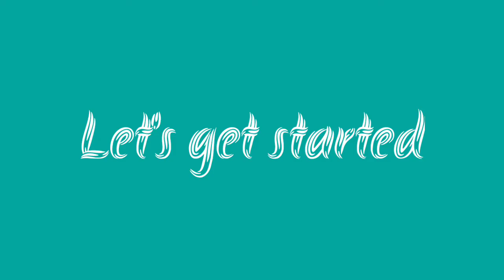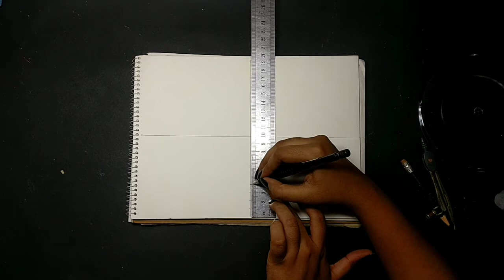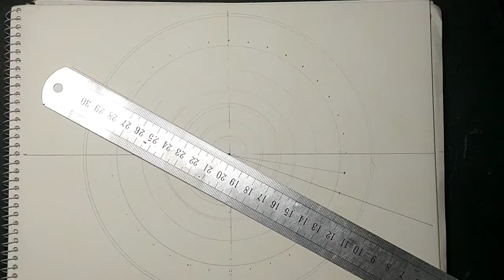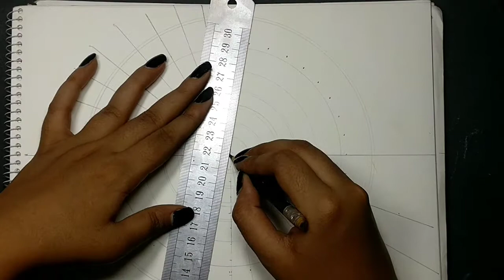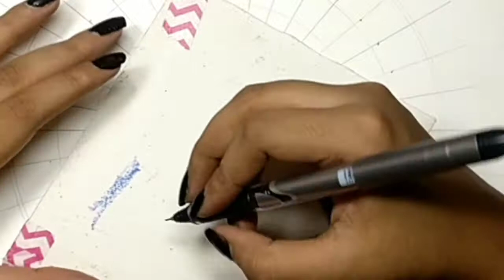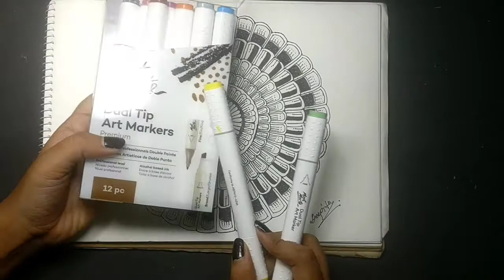How to draw Mandala with i | super easy mandala art for beginners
If you get inspiration from my artwork then please don’t forget to give me a credit.

MATERIAL USED:-